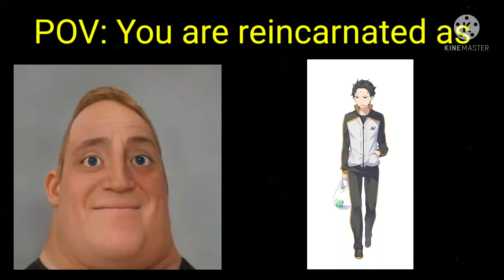You are reincarnated as these anime characters (Mr Incredible Becoming Canny meme)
This time, instead of being just reincarnated into another world, you are reincarnated as the Anime's Protagonist. Thus Isekai is no longer the only genre I've put in this video, but most of them still are, lol.